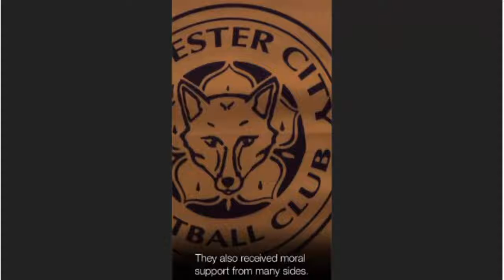Leicester City: Did Thai monk's blessing seal victory?